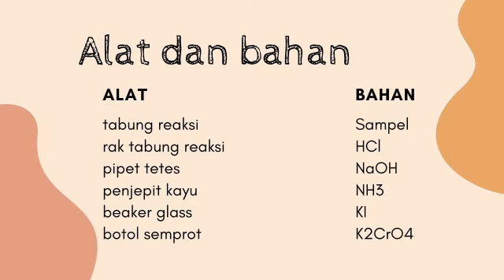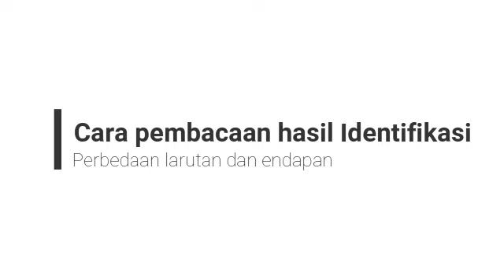Praktikum identifikasi kation golongan I